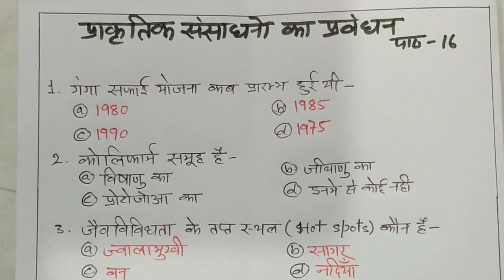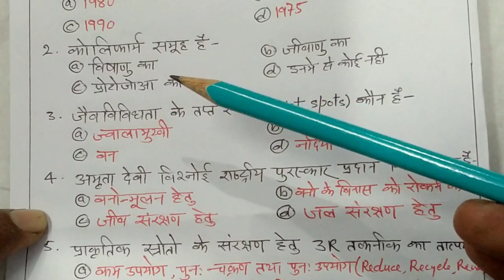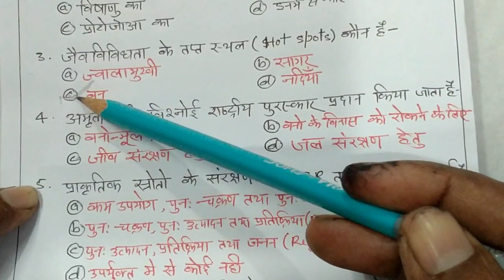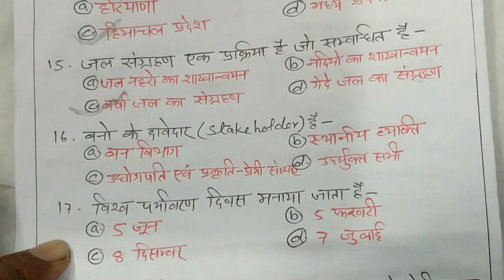प्राकृतिक संसाधनों का प्रबंधन । बहुविकल्पी प्रश्न (पाठ 16) । Class 10 Science बोर्ड परीक्षा ।।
प्राकृतिक संसाधनों का पर्वेधन । बहुविकल्पी प्रश्न (पाठ 16) । Class 10 Science बोर्ड परीक्षा ।।